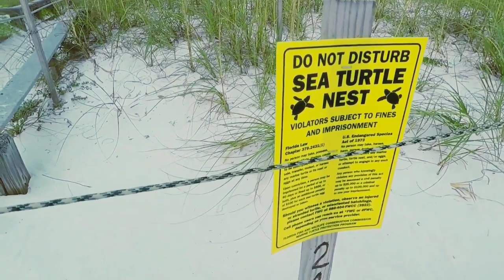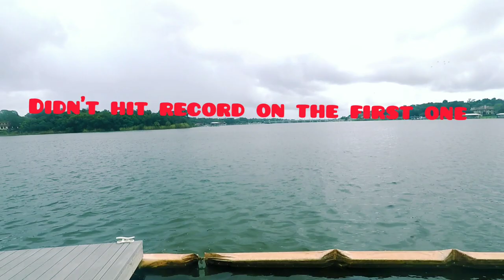Bait or Plate? Catch Clean Cook (Croaker)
Can you eat your bait part 2!! I Went out in bad weather and caught some bait to eat and use later on. The weather got really bad and we had a flash flood at my house, it was scary!!